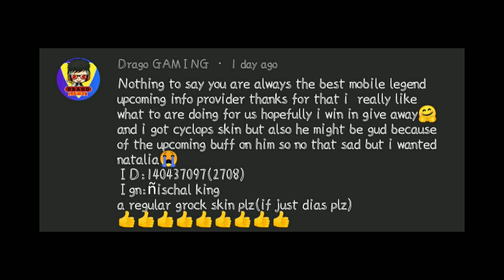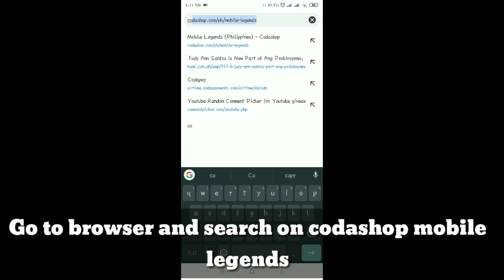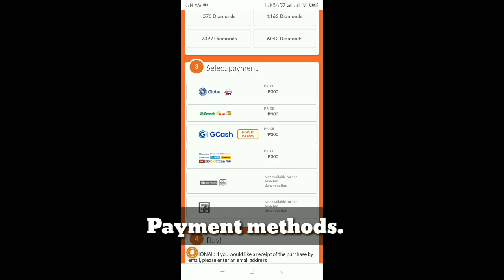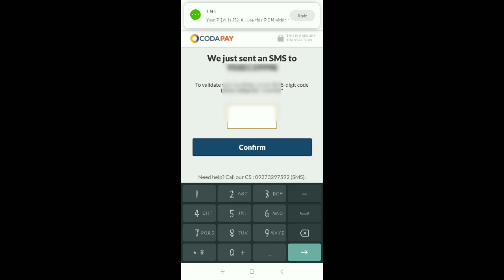How to buy DIAMONDS in Mobile Legends Using Load Via Codashop | 333 Diamonds Giveaway